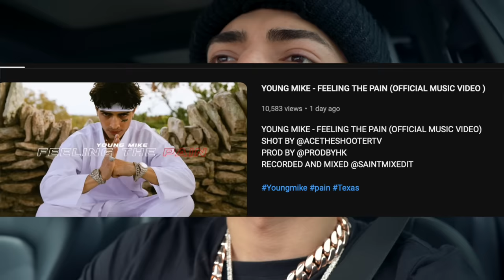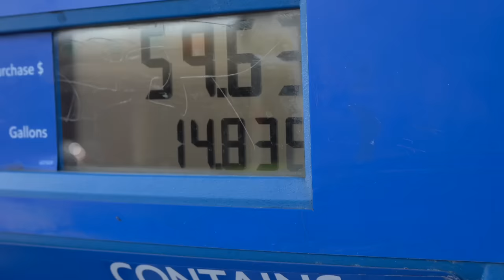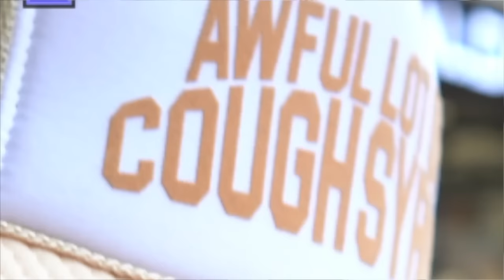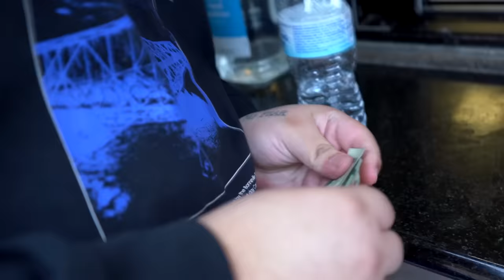Finally Getting My EX Name REMOVED Off My Face! 😳